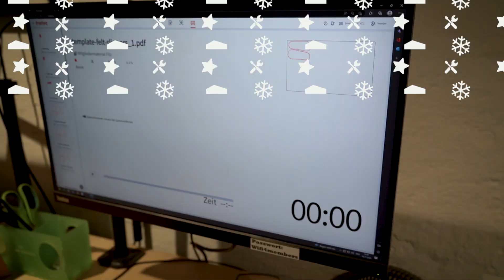DIY-TUTORIAL: Filzpatschen aus dem Lasercutter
Mit einfachem Kunstfilz, Nadel und Faden sowie unseren Trotec-Lasergravierern ruckzuck zum originellen Weihnachtsgeschenk für Familie, Freunde und die Liebsten. Für eine Personalisierung bindet ihr einfach den Namen des Empfängers in die Grafik ein und graviert ihn auf das Filz gravieren.

Noch mehr Ideen und Inspiration findet ihr in unserer DIY-Sammlung